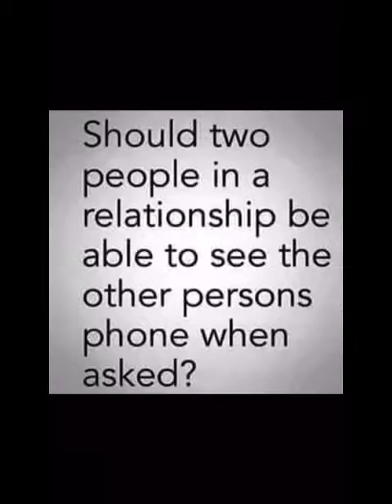Rednecks relationship advice